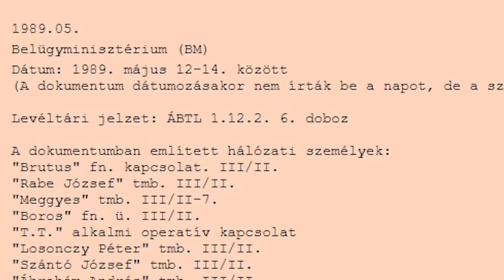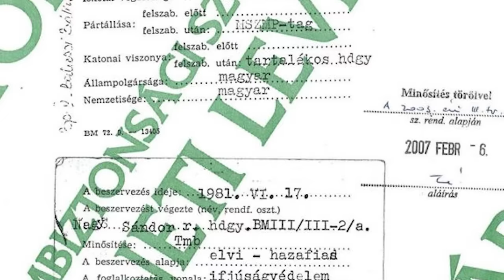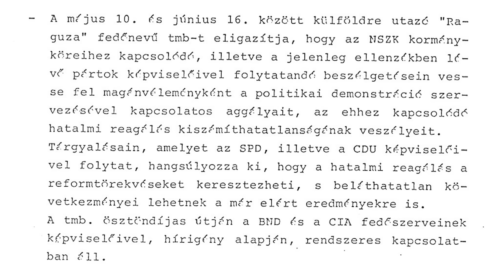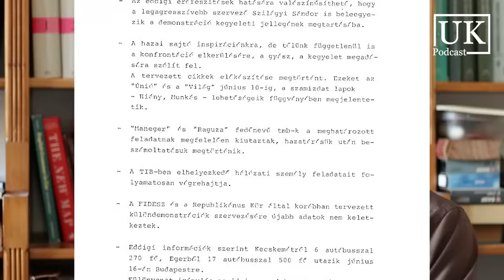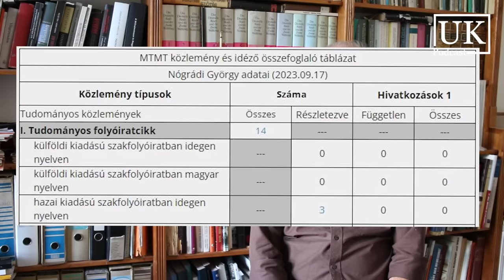Nem VOLT ügynök Nógrádi György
Azt, hogy a múlt a mának szól, Nógrádi György esete mutatja talán a legjobban. A múlt tudományos eszközökkel vizsgálható, csakúgy mint a biztonságpolitika - ennek mérhető és nem véleményen alapuló kritériumai vannak. Adásomban azt vizsgálom meg, hogy hogyan értékelhető Nógrádi mai tevékenysége múltja tükrében és mennyiben következik mai tevékenysége múltjából.